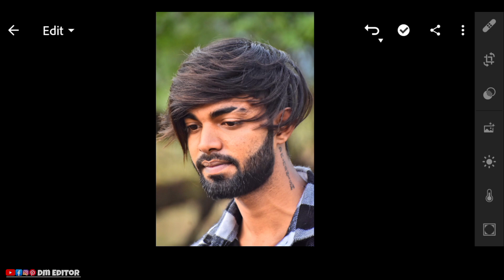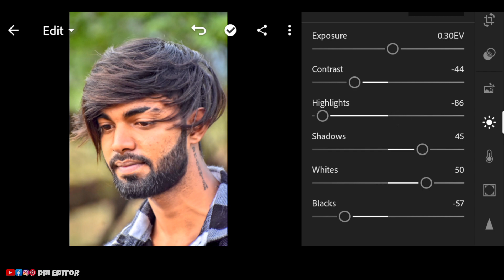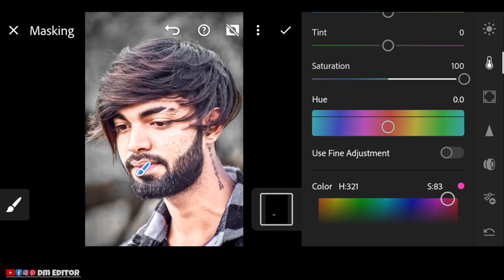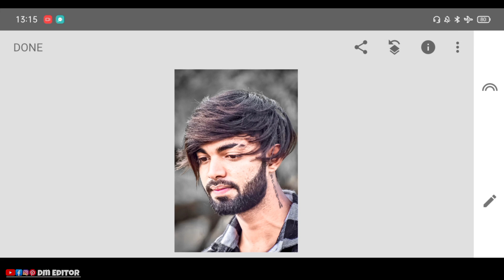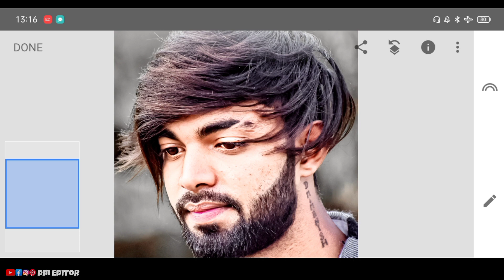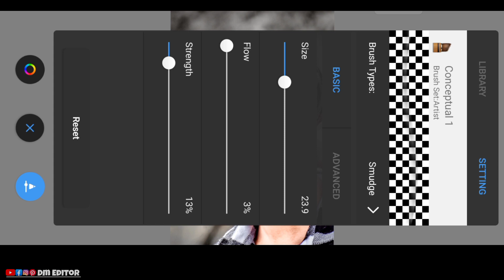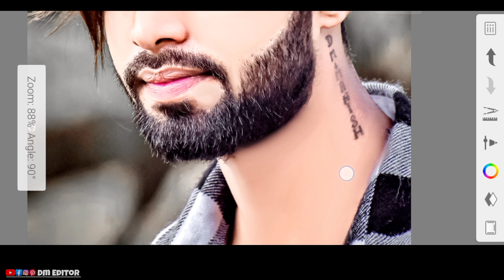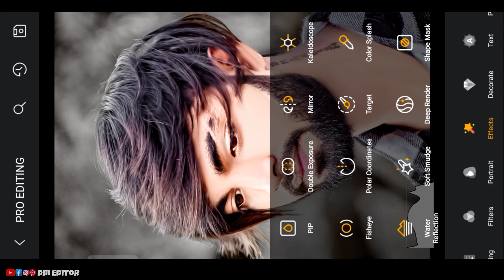Oil Pant Face Smooth Photo Editing | Autodesk face smooth editing | Dm editor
Face Smooth Retouching कैसे करे |

Mere chote bhai ka vlog Channel

PicSArt,
lightroom Editing
Snapseed Editing
toolwiz editing